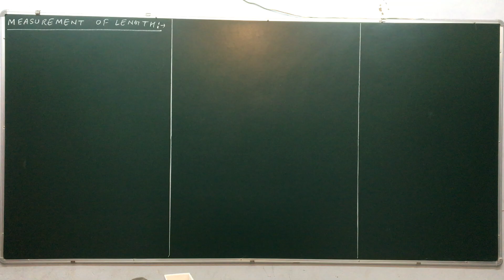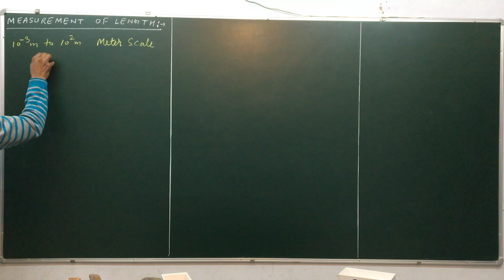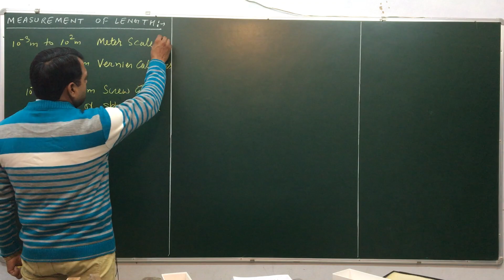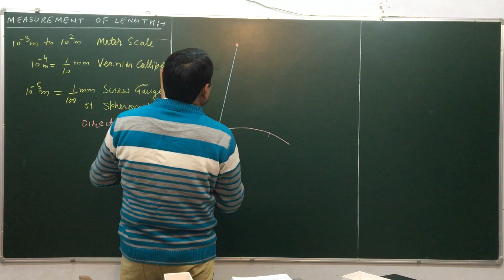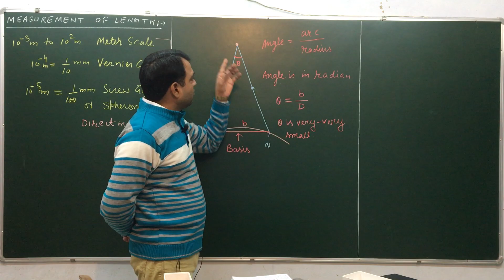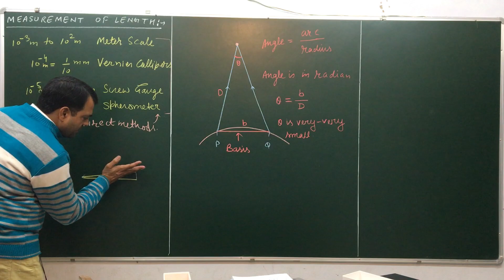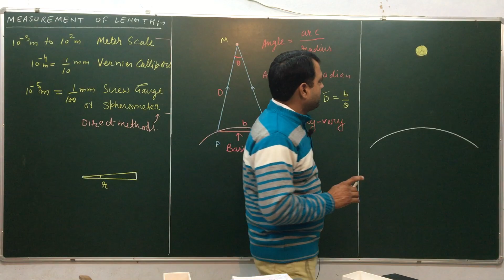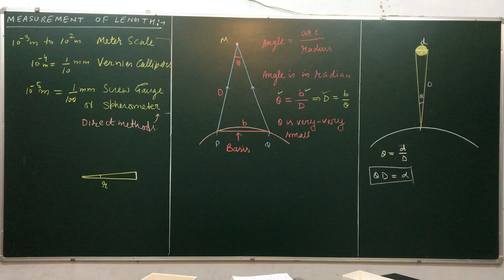11 Physics ll units and measurement ll measurement of length